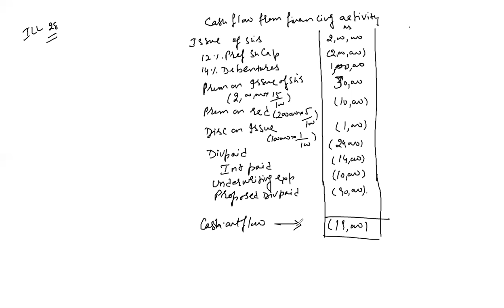cash flow statement lecture 5